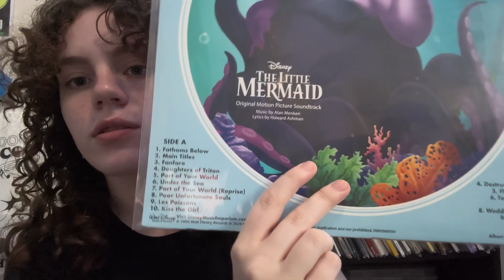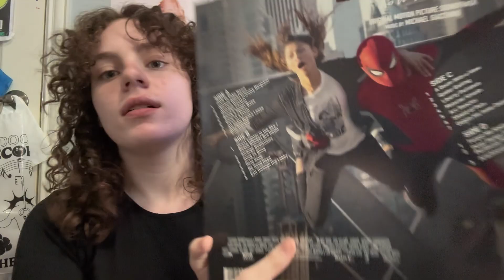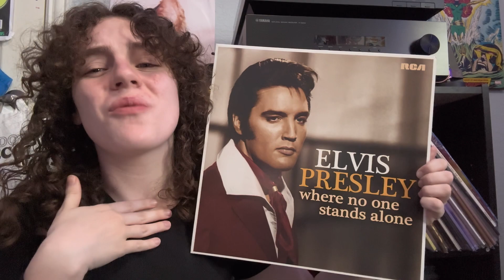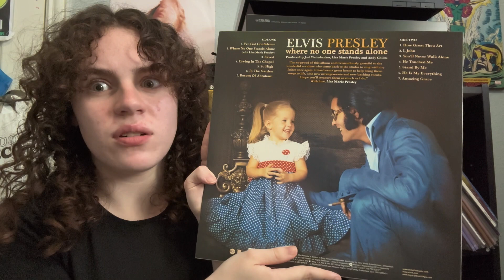VINYL RECORDS I PURCHASED AT BARNES & NOBLE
What videos should I do next